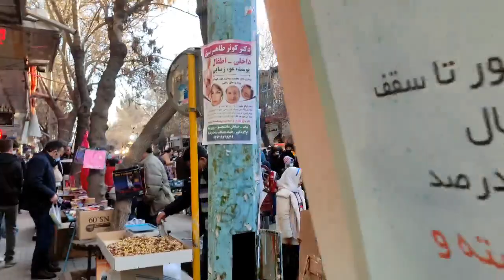Walk whit me:Bonab Syrian Wednesday Market 2022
n this video, we walked in one of the cities of Iran called Bonab, and in other videos, join me to walk in Iran.
walk whit me
walk in tehran
walk with me adaro
walk with me at las canteras
walking tour
walking in iran
travel vlog
city tour 13c
walk with me in hell
street view

00:00 go to street
04:00 street view
08:00 wall street
12:00 close the vedio

walk whit me#walk in iran#walk in tehran#walking tour#travel vlog